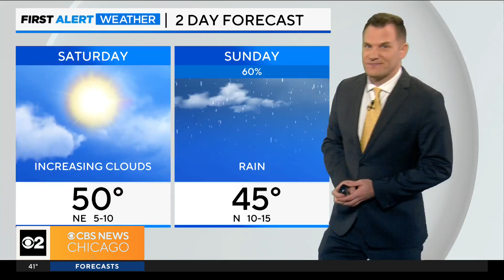Woman hurt after man shoots at ship at Chicago's Navy Pier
Police say an unknown man was in an argument with a known woman on a ship that was un-boarding. Security staff escorted the man off the ship when he returned moments later and fired multiple shots toward the ship.